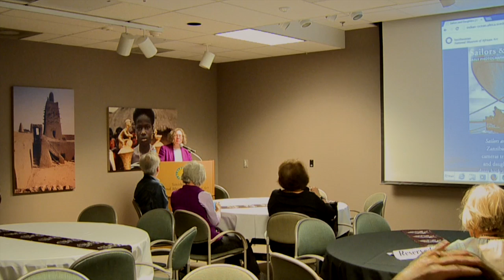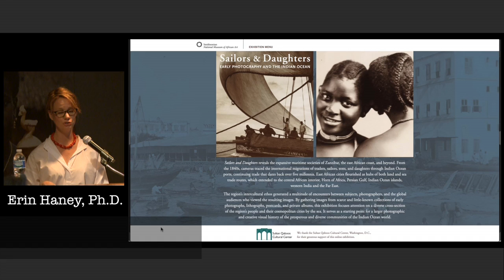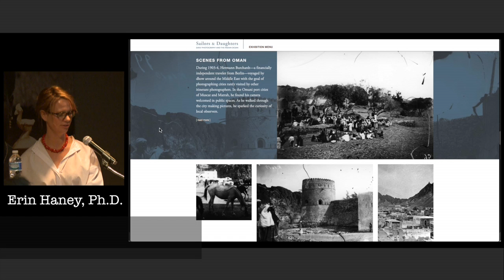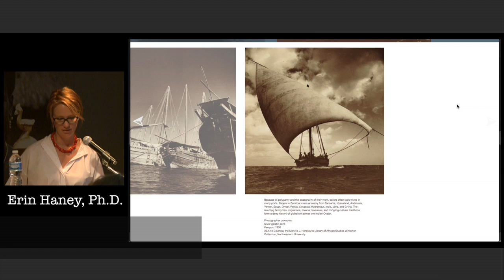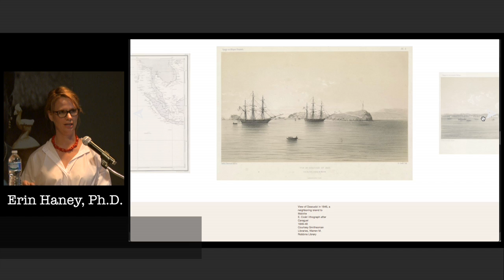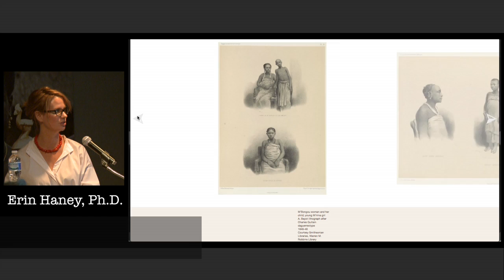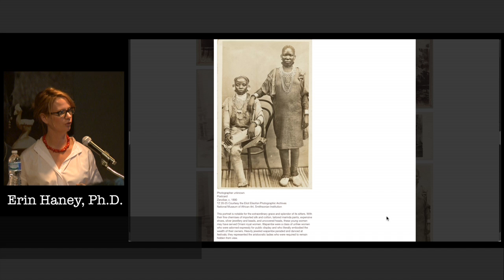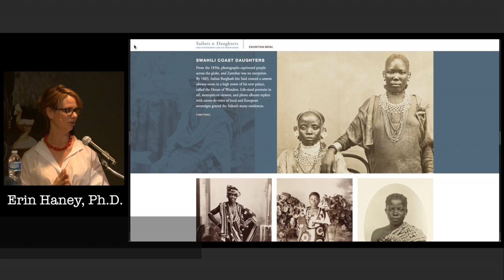Sailors and Daughters Exhibit Launch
This video is about Sailors and Daughters Exhibit Launch